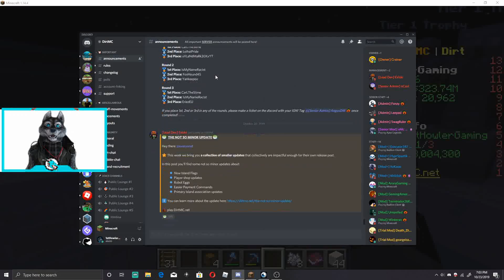Skyblock Becoming a Star!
On this video I would be showing you guys how I became from noob to a pop-star!
VertoX is the creator of my intro and outro here is a link to his youtube channel and Discord server!
Mystic Gang

Mystic Gang is a place where content creators chill and work together to grow together and here at Mystic our CEO is ready to help any creators big or small. You're probably wondering why should I join Mystic Gang? I got you covered. You should join Mystic Gang as we like to do it different. We support and help people out as well as having connections all over YouTube and in the Gaming world which makes it easier for us to find you a collaboration or a sponsorship!

We plays three games mostly:
• Fortnite
• Overwatch
• Apex Legends

• Editors
• Thumbnails
• Twitch and YouTube overlays
• Other kinds of GFX and VFX
• YouTube and Twitch channel analysis to help you grow
• Social media growth tools